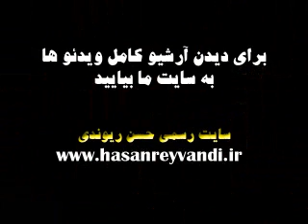Hasan Reyvandi - Concert 2013 | تقلید صدای فرامز اصلانی + اهمیت شاد بودن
. تقلید صدای بسیار باحال فرامز اصلانی از حسن ریوندی ، همچنین در ادامه کلیپ توضیحاتی درباره اهمیت شاد بودن و خندیدن بیان شده که توصیه می کنیم حتما این ویدئو رو مشاهده کنید
آرشیو کامل ویدئوها در سایت زیر
ww.hasanreyvandi.ir .